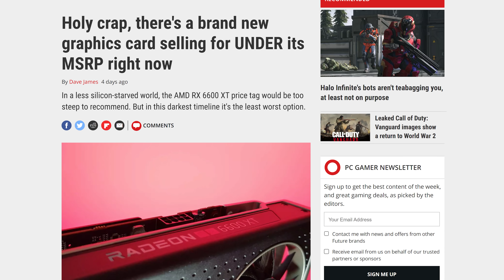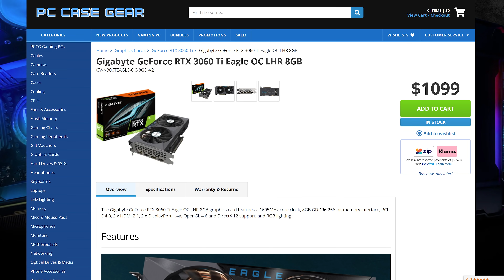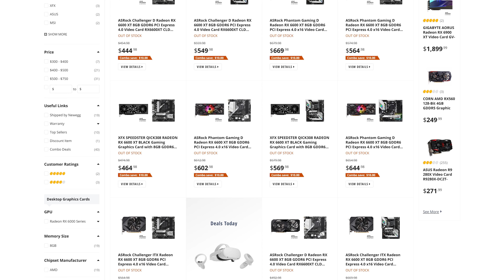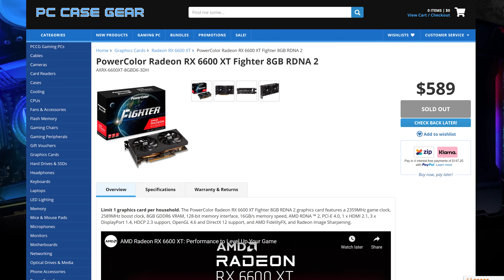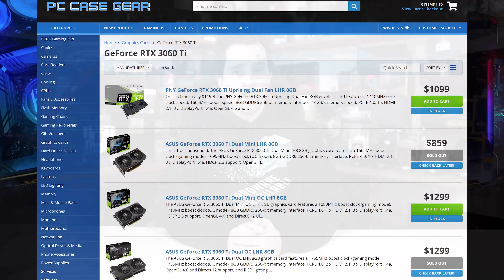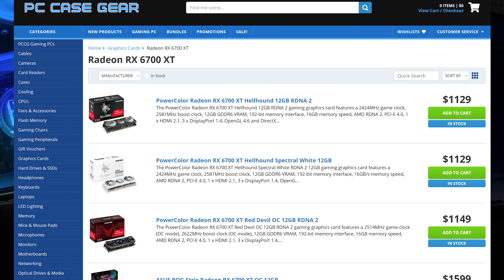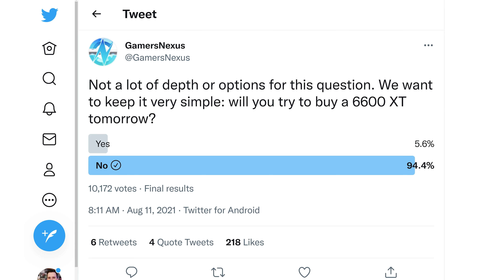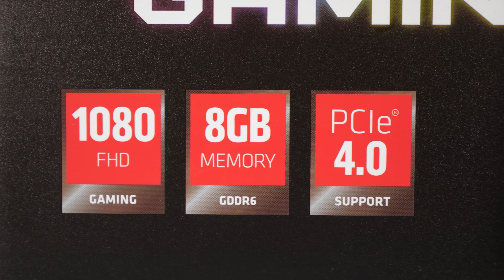Did AMD Lie About RX 6600 XT Stock and Pricing?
Buy relevant products from Amazon, Newegg and others below:
Radeon RX 5700 XT
Radeon RX 5700

Video Index:
00:00 - Welcome Back to Hardware Unboxed
01:48 - Launch Day Pricing
03:10 - Current Pricing
06:00 - Future 6600 XT Pricing and Availability
08:50 - Does This Change Our Opinion on the 6600 XT?
11:41 - Why Aren't 6600 XTs Flying Off Shelves?
15:19 - Final Thoughts